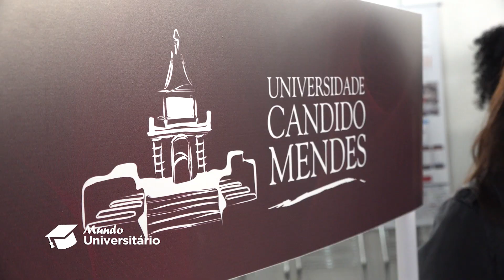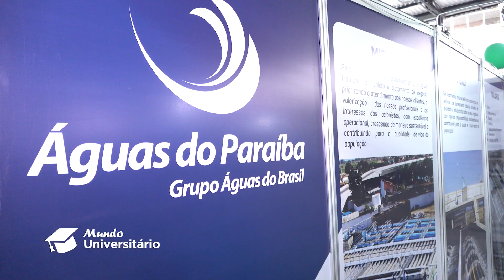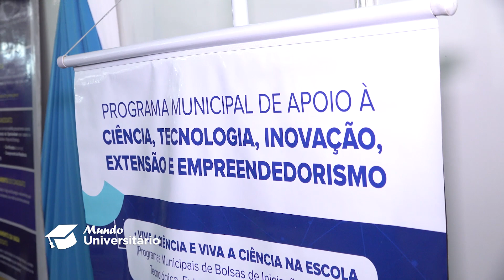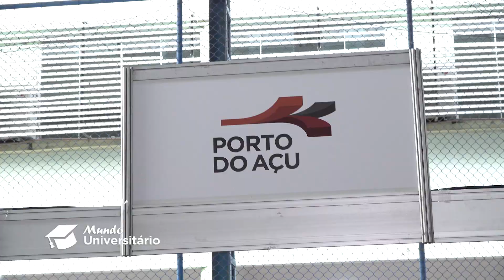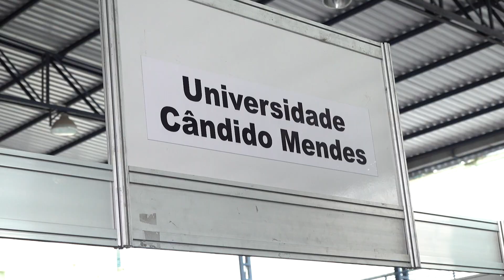Feira de Oportunidades 2019 e 7ª Mostre-se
Estamos de volta com muitas novidades! Para começar a nova fase do Mundo Universitário, veja como foi a Feira de Oportunidades 2019 e 7ª Mostre-se. Assista e confira ainda como se candidatar a vagas em importantes empresas participantes do evento.

Programa 128, exibido em 01/10/2019.